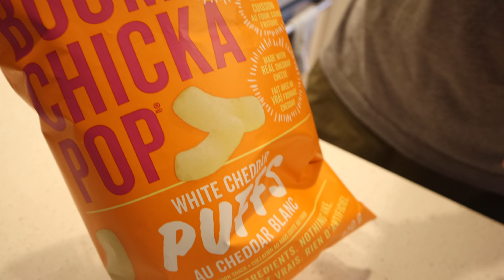30 Day Transformation - Sustainable Habits For Long Term Weight Loss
Let's get real here folks, if you check youtube for transformation videos, they're usually these aggressive plans that no one could continue long term. These people end up crashing and burning after the transformation - and the results aren't replicable.

This transformation is based on consistent choices, that you can replicate. By prioritizing implementation of small changes for nutrition, daily activity, exercise, and sleep, you can make results that will last.

Instead of rushing to results, change patterns and start making choices that will align with the results you want to keep for the long term.

The starting weight here was 232 pounds with an end weight of 223 pounds.

I'm an experienced trainee who has considerable muscle mass but had lost my way for a while, losing my interest in training, and packing on fat through quarantine. I got fed up and made the choice to change it, here's what I did.

For thirty days I focused on:

Eating 6 or more vegetables a day
Eating 1 gram per pound of bodyweight per day
Walking 8000 steps per day
Exercising to some level every day - using the Citizen Athletics Home Muscle Building Program as my base
Sleep 8 Hours a night

I was able to be successful with these for the vast majority of the 30 days. These are things I'll carry on with and try to keep doing for the long haul. We'll do a 90 day check in to show the maintenance.

Looking for a training program that is effective, customizable, and based on science?
Stop falling short and start getting results. If you combine our guidance with your efforts, you can achieve the best results of your life.

The cure for the common workout.
We offer 3 levels of our daily updated workout program: Sustainable Strength. Try the Lite or Home version if you’re coming off an injury, prefer to spend less time training, or have limited access to equipment. All programs feature prehab, mobility, warm-ups, and dedicated strength work with athletic, powerlifting, and bodybuilding influences.

Our programs deliver incredible results.
Whether you’re rehabbing an injury with our training support programming, working out with our home exercise programming, or full steam ahead setting squat PRs on Sustainable Strength, we’ve got you covered. Join this incredible community of Citizen Athletes. Experience all life has to offer. Optimize your health and fitness.

STOP WASTING TIME AND START GETTING RESULTS.
Become a citizen and make long-lasting change.

About us - Our mission is to improve the quality of fitness & health information available, providing evidence based education to the public. Our founders are doctors of physical therapy and strength & conditioning coaches who have worked with people from the very sick & frail to professional & olympic athletes.